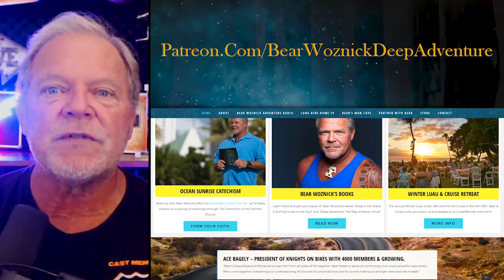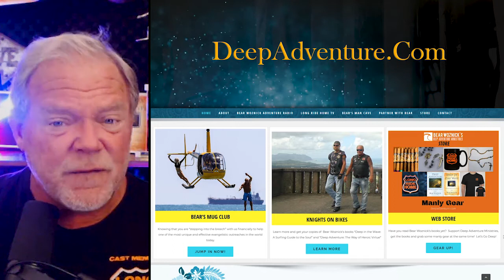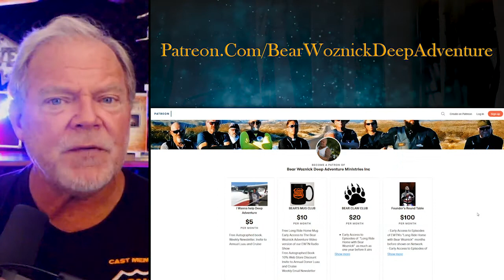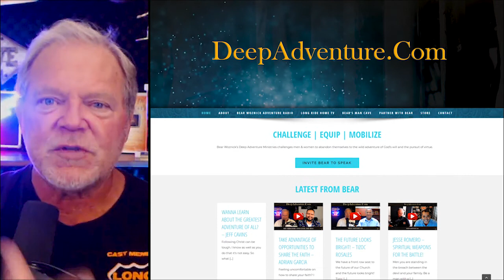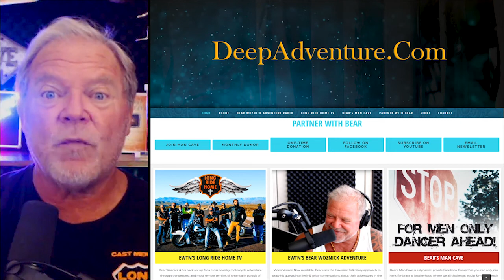BWA412 Be a witness to his truth & a true brother (Rick Lentz) | The Bear Woznick Adventure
Bear & Rick discuss the importance of a vital relationship with other men the need to challenge, inspire and equip one another in the virtues.